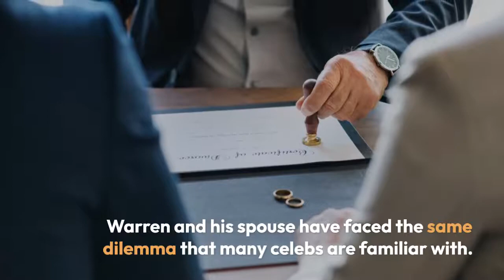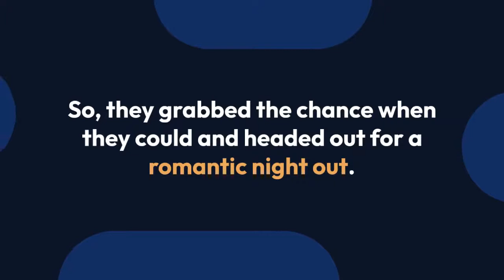Warren Christie's Wife Is Still Head Over Heels for Him!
Warren Christie has had a successful career since the 2000s and has charmed the viewers for many years with his performance in hit films and shows.

However, who is the lady that has paved her way into the 'Happy Town' actor's life? Indeed the star is in a happy marriage with his wife and has built a family with her.

Warren is married to Sonya Salomaa. Sonya is a fellow actress who has appeared in movies like 'Watchmen,' 'House of the Dead,' and 'The Collector.'

Warren Christie and his wife had their wedding in 2007. After a few years of dating, they tied the knot and have been together ever since.